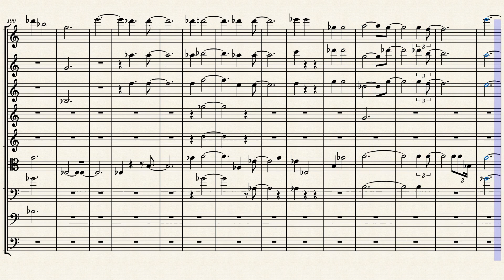Piece No. 8 in C for string orchestra by Lee Gerstmann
This is the eighth piece in my newest collection called, "Ten Pieces for String Quartet."